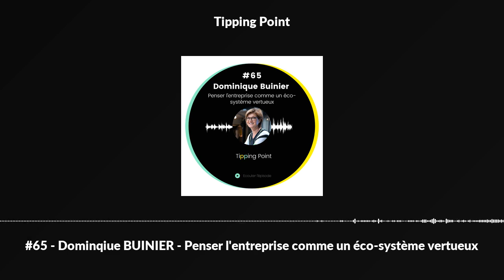#65 - Dominqiue BUINIER - Penser l'entreprise comme un éco-système vertueux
Je me rends compte que j’ai une spécialisation rêvée pour faire du pilotage et guidage de missile…!

J’avais un profil de garçon manqué, c’est ce qu’on disait de moi, mais jamais je n’utiliserais aujourd’hui cette expression…

Je suis un peu rebelle même sous la bonne élève…

Nous rencontrons dans ce nouvel épisode un femme extraordinaire, mère et dirigeante d’entreprise, rêveuse et pragmatique, visionnaire et gardienne des petites actions quotidiennes. Dominique Buinier, à la fois Directrice des Opérations de Octo et responsable du Développement Durable lors de notre enregistrement, a accompagné la croissance de cette entreprise pendant 25 ans (de 15 à 900 collaborateurs). Nous retraçons ensemble les ingrédients qui ont fait la culture inspirante de Octo : valeurs humaines, partage, transparence managériale et bien d’autres… Nous revenons sur la manière dont dirigeants et salariés ont co-construit un système robuste, résistant face aux tempêtes du marché ou aux nouvelles donnes actionnariales.

Nous ne comprenons jamais aussi bien ce qui fait la spécificité d’une culture d’entreprise et sa valeur qu’à l’épreuve du rachat. Dominique a toujours eu conscience du système formé par l’imbrication complexe d’années d’expérimentation, de succès, d’adaptation et d’innovation. Et nous découvrons comment elle a pensé et accompagné ce système singulier.

Dominique nous embarque également avec elle dans sa bascule écologique provoquée par sa fille et le chemin personnel et professionnel qu’elle a alors entrepris pour prendre ses responsabilités de dirigeante :

  Créer un rôle portant cette responsabilité au plus haut niveau de l’organisation,
  S’engager dans le parcours CEC,
  Penser et organiser la transition,
  Former les collaborateurs…

“L’entreprise est un vecteur de changement et la formation est la responsabilité numéro une des dirigeants.”

Pendant 25 ans, Dominique a su inventer et réinventer son métier en cohérence avec les besoins de son entreprise mais également avec les enjeux du marché et les enjeux sociaux, sociétaux et environnementaux. Un parcours qui nous inspire beaucoup et que vous prendrez, nous l’espérons, énormément de plaisir à écouter.

Belle rencontre !

Pour en savoir plus sur nos épisodes rendez-vous sur notre

Merci pour votre soutien précieux,

Lucie &amp; Romain